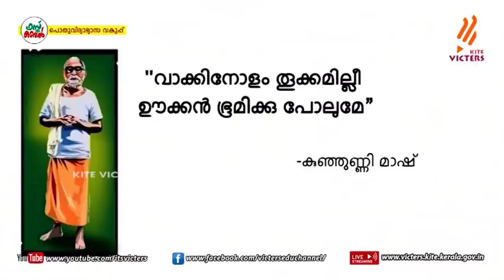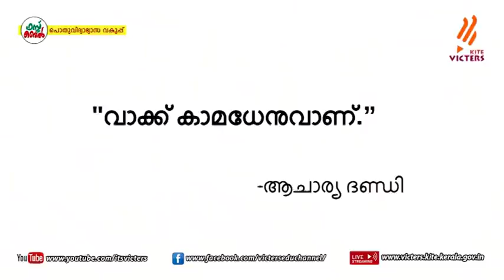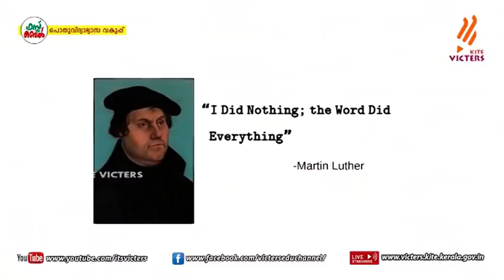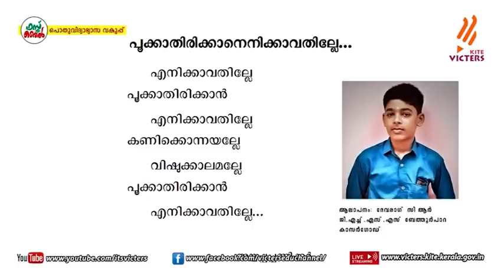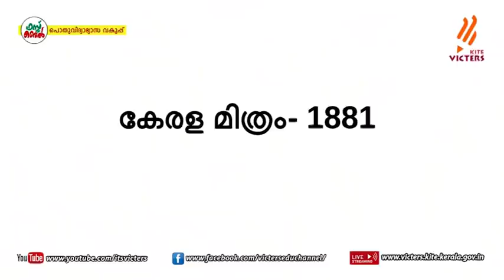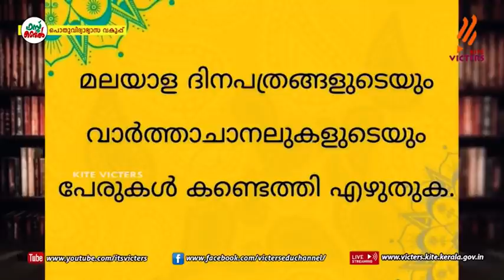First Bell 2.0 STD 10 Malayalam Adisthanapadavali Class 28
സംസ്ഥാനത്തെ സ്‌കൂൾ കുട്ടികൾക്ക് സാങ്കേതിക സൗകര്യങ്ങൾ പ്രയോജനപ്പെടുത്തിക്കൊണ്ടു കൈറ്റ് വിക്ടേഴ്സ് ചാനല്‍ സംപ്രേഷണം ചെയ്ത STD 10 Malayalam Adisthanapadavali Class 28 First Bell 2.0.more page’s face book Instagram you tube web